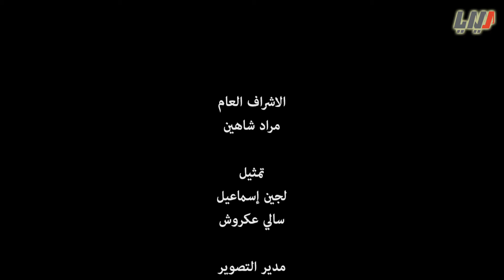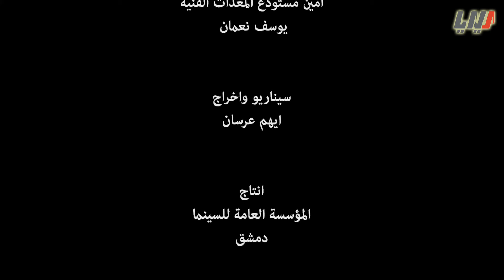قهوة سخنة : فيلم قصير بطولة لجين اسماعيل وسالي عكروش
سيناريو واخراج ايهم عرسان